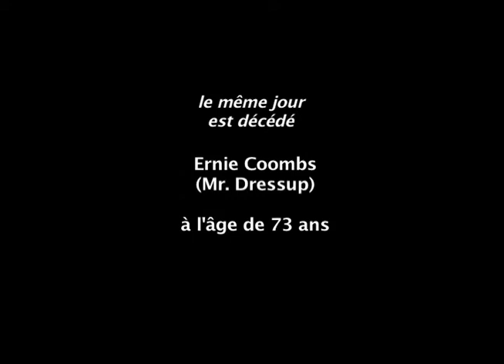Déces maman Fonfon (55s)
Annonce du décès de Claudine Vallerand par Radio-Canada.